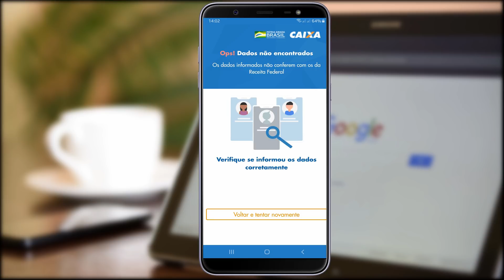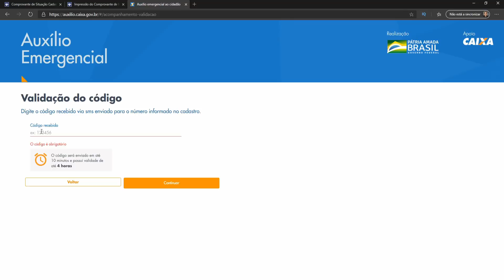Como corrigir o erro os dados informados não conferem com os da receita federal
Se você inseriu seus dados no aplicativo ou site do governo federal para receber o auxílio emergencial e apareceu a mensagem os dados informados não conferem com os da receita federal. Nesse vídeo eu tenho uma dica que pode resolver esse problema facilmente e que poucas pessoas estão mencionando.

A maioria fala pra você verificar se o seu CPF está regular, aí você entra nesse site da receita, insere seus dados e adivinha. O CPF está regular.

Porém mesmo assim você não consegue fazer o cadastro. Entenda o motivo neste tutorial.